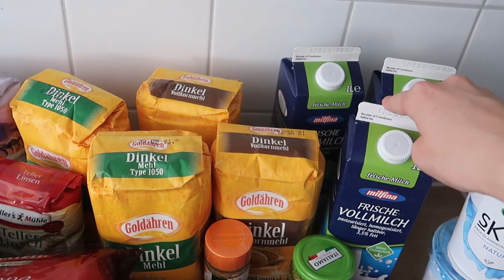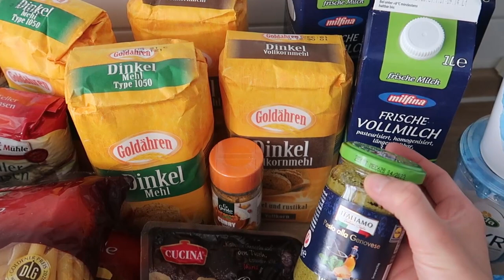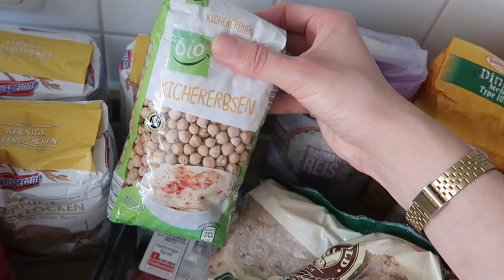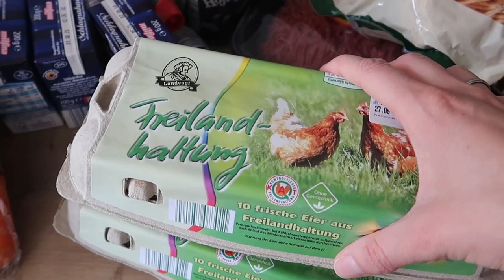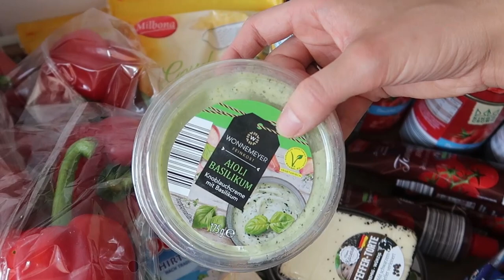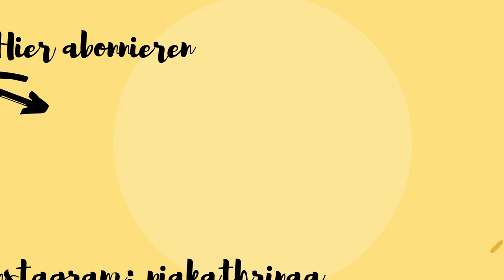Wocheneinkauf & unser Speiseplan für eine Woche | Meal Planning deutsch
Heute zeige ich euch unseren Speiseplan für eine Woche. Ich erstelle jede Woche eine  Menüplanung für meine Familie, damit sich nicht jeden Tag die Frage stellt: Was soll ich heute kochen? Sieben Ideen mit Rezepten für die ganze Familie habe ich für euch. Außerdem zeige ich euch unseren Einkauf für eine Woche.
Ich kann euch Meal Planning nur empfehlen - es spart Geld und Zeit!

Tag 1: Linsen Dal
175g Linsen
1 Dose gehackte Tomaten
1 Dose Kokosmilch
1/2 Zitrone
400ml Brühe
1 Zwiebel, 2 Knoblauchzehen
1/2 TL Kurkuma, 1 TL Kreuzkümmel, 1/4 TL Chilipulver, Salz, Pfeffer, Currypulver
- Zwiebel und Knoblauch hacken, anschwitzen, dann Gewürze dazu geben, ca 1 Minute anbraten. Linsen dazugeben, Tomaten, Brühe, Kokosmilch und Zitronensaft, aufkochen und dann bei geringer Hitze 30 Minuten köcheln lassen.

Tag 2: Lachs-Spinat-Lasagne
600g TK-Spinat
Lachsfilets
250g Feta
1 Zwiebel, 2 Knoblauchzehen
Lasagne-Blätter
Reibekäse
Muskatnuss, Salz, Pfeffer
50g Butter
50g Mehl
0,5l Milch
0,5l Brühe
- Spinat auftauen lassen, Backofen auf 180Grad aufheizen. Zwiebeln und Knoblauch hacken, anschwitzen und Spinat dazugeben, mit Salz, Pfeffer, Muskatnuss würzen. Lachs in Pfanne kurz anbraten. Für die Bechamel: Butter schmelzen, Mehl einrühren, nach und nach Milch und Brühe dazugießen, alles gut verrühren und 2 Minuten köcheln lassen, mit Salz, Pfeffer, Muskatnuss abschmecken. In Auflaufform abwechselnd Spinat gewürfelten Feta, Lachs und Sauce schichten, mit Reibekäse bestreuen und 30 Minuten backen.

Tag 3: Gebratener Reise
Reis
Verschiedenes Gemüse nach Wahl
Frühlingszwiebeln
Sojasauce, ca. 100ml
3 Eier
Ingwer, 2 cm, 2 Knoblauchzehen, Salz, Pfeffer
- Ingwer und Knoblauch hacken und anschwitzen, das Gemüse schneiden und dazugeben, alles für ein paar Minuten anbraten. Sojasauce dazugeben und bei geschlossenem Deckel 15-20 Minuten köcheln lassen. Parallel den Reise kochen, hinterher zum Gemüse geben und kurz anbraten lassen. In Mitte der Pfanne Platz machen, die Eier verquirlen, mit Salz und Pfeffer würzen und in die Mitte der Pfanne geben. Eier stocken lassen, immer wieder vorsichtig die Eier umrühren, wenn sie komplett gestockt sind, mit dem Reise vermischen.

Tag 4: Gnocchi mit Pilzrahmsauce
500g Champignons
400ml Sahne
1EL Mehl
800g Gnocchi
1 Zwiebel
Salz, Pfeffer, 1/2 TL Paprikapulver
Frühlingszwiebeln
- Zwiebeln hacken und anschwitzen, klein geschnittene Cgampignons dazugeben und anbraten, mit Sahne ablöschen. Mehl mit 2EL Wasser mischen und in Sauce rühren, Gewürze dazu geben, 10 Minuten köcheln lassen. Währenddessen Gnocchi in Pfanne goldbraun anbraten. Saucd und Gnocchi zusammen servieren, mit Frühlingszwiebeln bestreuen.

Tag 5: Ofengemüse mit Frikadellen
Hackfleisch
1 Ei
Paniermehl
Salz, Pfeffer, Petersilie
Versch. Gemüse
Olivenöl
Salz, Pfeffer (& ich nutze gerne den Gemüse-Allrounder von Just Spices)
- Hack mit Ei, Paniermehl mischen und würzen, Frikadellen formen und anbraten. Gemüse kleinschneiden, ordentlich Olivenöl dazugeben und mischen, würzen und in Auflaufform geben. 40 Minuten bei 180 Grad backen.

Tag 6: Gerösteter Kichererbsensalat
Kichererbsen (1 Dose oder 250g frische gekochte)
1 rote Paprika
3 Tomaten
1/2 Zwiebel
Zitronensaft, Olivenöl
Salz, Pfeffer, 1/2 TL Kreuzkümmel, frische Petersilie
- Kichererbsen in Pfanne mit Salz und Kreuzkümmel in Pfanne anrösten. Gemüse klein schneiden, Olivenöl, Zitronensaft und Salz, Pfeffer dazugeben, zum Schluss die gerösteten Kichererbsen untermischen.

Tag 7: Blumenkohl-Bolognese mit Spaghetti
400g Blumenkohl
2-3 Möhren
1 Dose gehackte Tomaten
750ml Brühe
3EL Tomatenmark
1 Zwiebel, 2 Knoblauchzehen, 2 Lorbeerblätter, Salz, Pfeffer (& ich mache an Bolognese gerne das Bolognese-Gewürz von Just Spices)
Spaghetti
- Blumenkohl entweder fein hacken oder im Mixer zerkleinern. Zwiebeln, Knoblauch anschwitzen, Gewürze und Tomatenmark dazugeben und kurz anbraten. Blumenkohl und klein geschnittene Möhren dazugeben, 2 Minuten braten lassen, dann Dose Tomaten dazu. Brühe zufügen und zugedeckt 30 Minuten köcheln lassen. Abschmecken und mit Spaghetti servieren.

Ihr findet mich auch bei Instagram: @piakathrinaa

Herzlich Willkommen auf meinem Kanal! PiaKathrina ist ein Elternblog und befasst sich mit Themen rund um den Alltag mit Baby und Kleinkind. Ich gebe Tipps zum Leben mit Kleinkind und im Haushalt, teile meine liebsten Rezepte für die ganze Familie mit euch und nehme euch in meinen Mamavlogs mit durch meinen Alltag. Neue Videos gibt es immer dienstags.